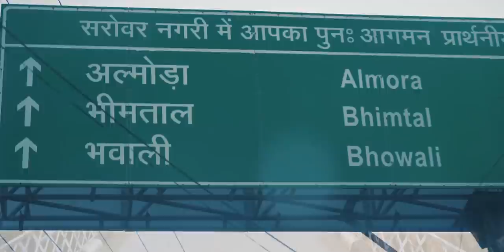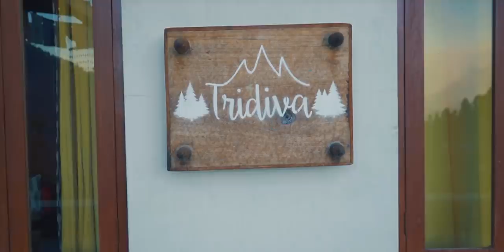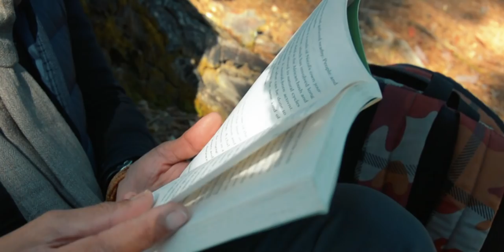Finding My Secret Himalayan Home | An Awe-Inspiring Homestay in Gwaldam Uttarakhand Himalayas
FALLING IN LOVE WITH HIMALAYAS. Yet Again !

The beautiful ranges of the Himalayas has a special place called Gwaldam in Uttarakhand . Stories of people living in the mountains and silent conversations with the valleys never fail to inspire awe and help reflect upon a journey of finding oneself in these eternal tales of the extraordinary mountains.

My homestay at Gwaldam was much more than I could imagine. An elegant white bungalow amidst pure nature. Aptly named as ‘Tridiva’ (meaning heaven) by the owner Ms Meeta Rao, the place is indeed a heavenly abode. Watch my journey of slowing down my pace of life and traveling to Himalayas with just one goal: No Plans !